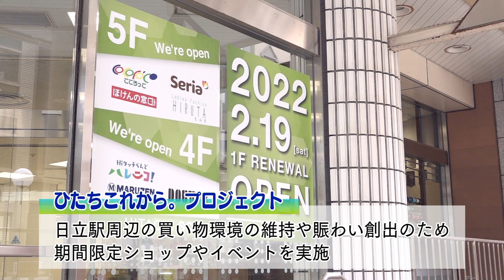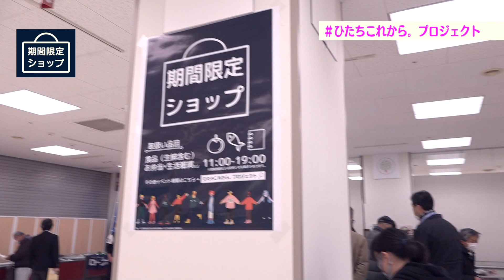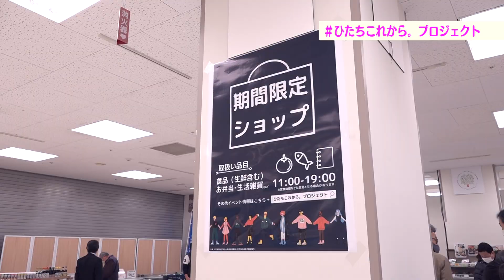期間限定ショップが移転！ひたち これから。プロジェクト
日立駅前の「期間限定ショップ」が、旧イトーヨーカドー日立店１階に移転しました！
お弁当やお惣菜、お菓子、新鮮な野菜・お肉・お魚、日用品などを取り揃えています。
ぜひお買い物にお越しください！